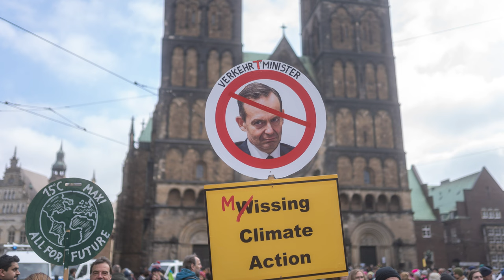Die erste Woche | Praktikum als Zeitungsfotograf #2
Dies ist der zweite Teil eines Videotagebuchs, das Wöchentlich mein Praktikum begleitet und Dokumentiert was ich da so erlebe.
Meine erste Woche im Praktikum in Bremen.